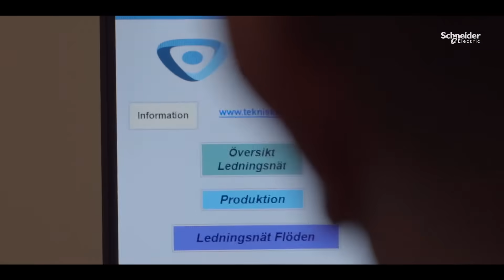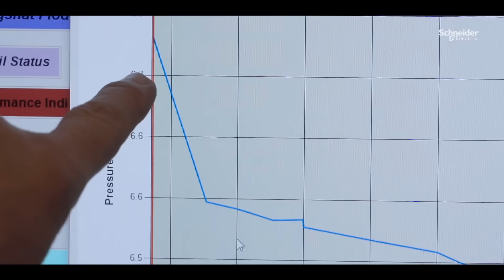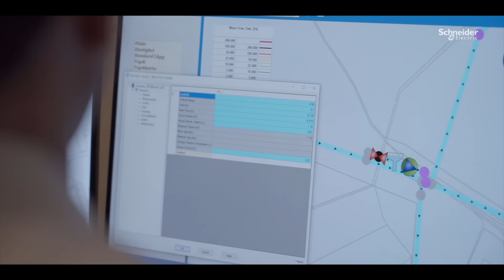Tekniska Verken optimizes water supply with EcoStruxure Water Simulation | Schneider Electric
Leveraging EcoStruxure Water Advisor, the digital twin, and leading-edge software from Schneider Electric helped Tekniska Verken to improve their water service, optimized their operations and reduce water loss to 8%.

🔔 Timestamps:
0:00 - Introduction
0:45 - Partnership WSP
1:17 - EcoStruxure Water Advisor Benefits
2:37 - Operation Efficiency

👋 GET TO KNOW US BETTER